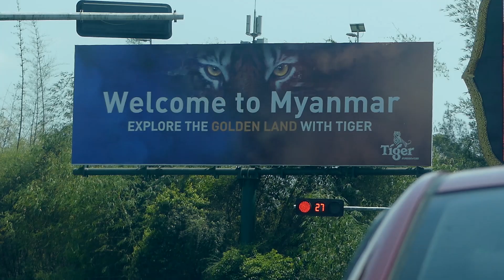MMAnytt Fokus: Zebaztian Kadestam - Avsnitt 1 | ONE Championship: Reign of Valor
I en ny säsong av MMAnytt Fokus följer vi den svenske welterviktsmästaren Zebaztian Kadestam inför sitt första titelförsvar i ONE Championship.

Surfa in på Nordens största MMA-sida - vi är beroendeframkallande!

Följ MMAnytts sociala medier!